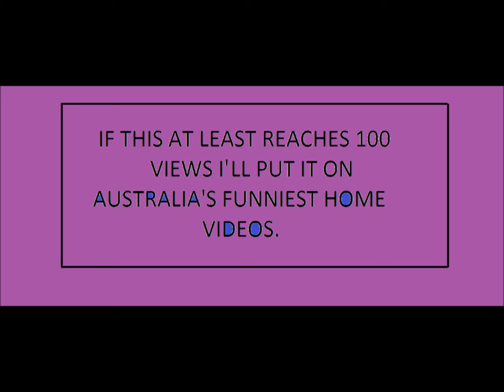Parrot Dancing To Gangnam Style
If this reaches to At least 100 views then ill send it to australias funniest home videos please say if its good enough thanx no hate